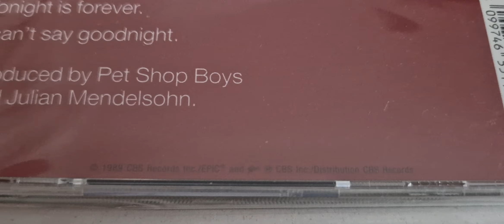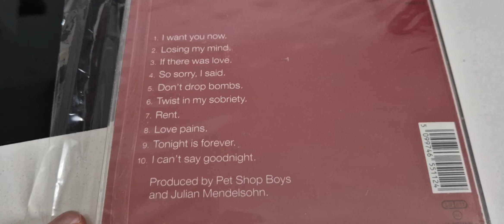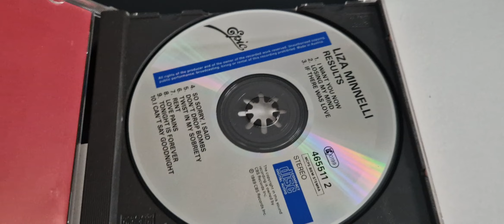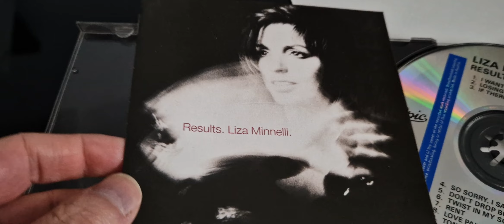LIZA MINNELLI,RESULTS,MI COLECCION DE DISCOS, PET SHOP BOYS